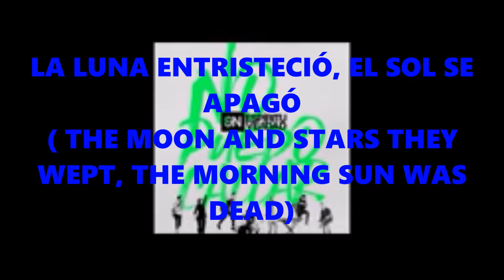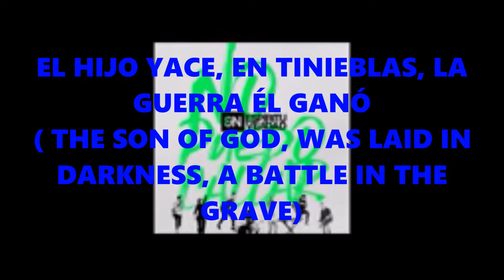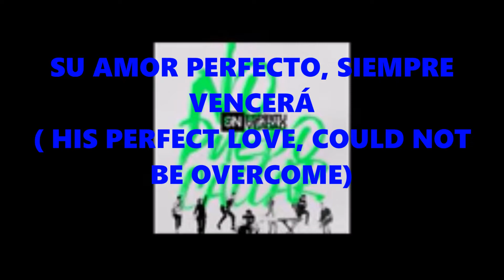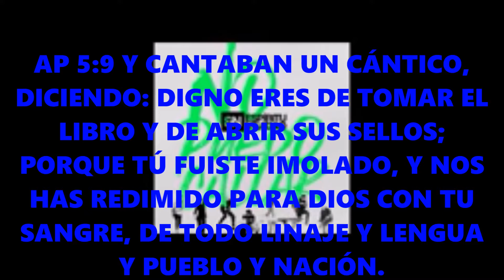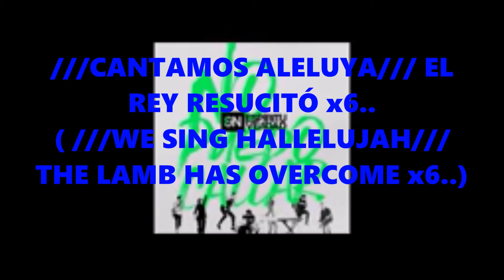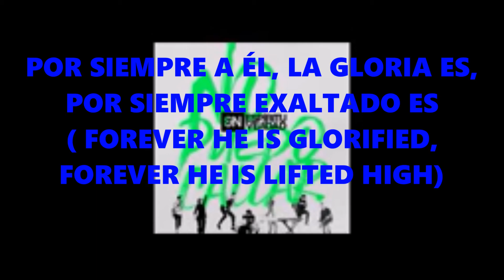Por siempre - En espíritu y en verdad ( Forever - Kari Jobe) Pista Karaoke